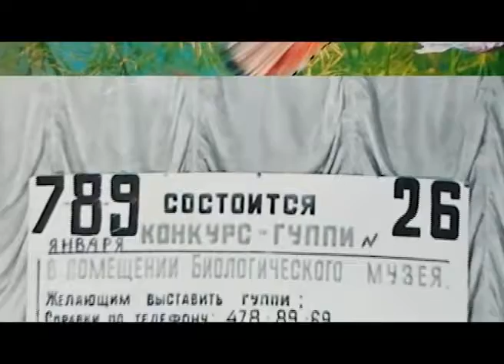Guppy in Moscow - Sergei Kochetov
Московские гуппи - Sergei Kochetov